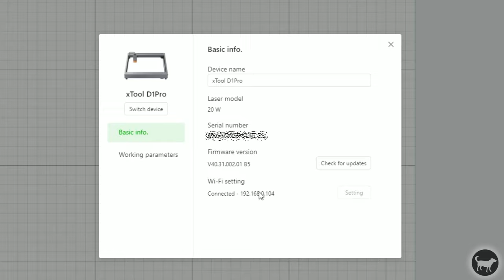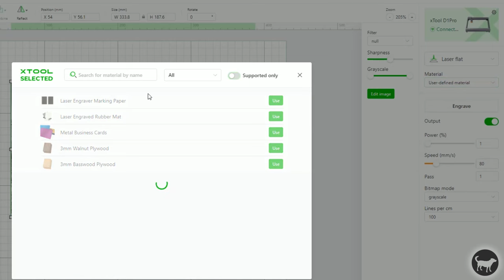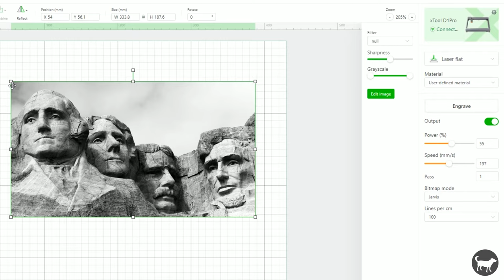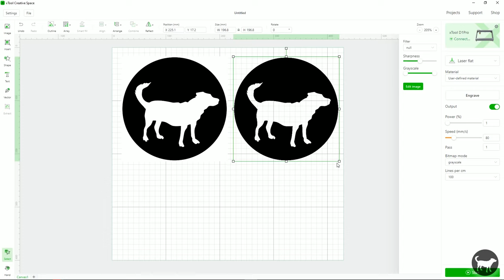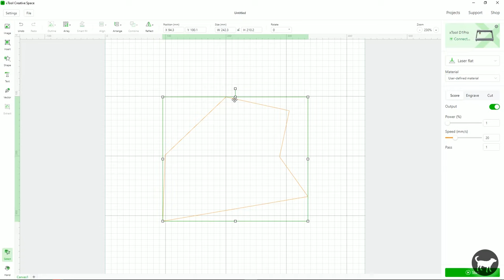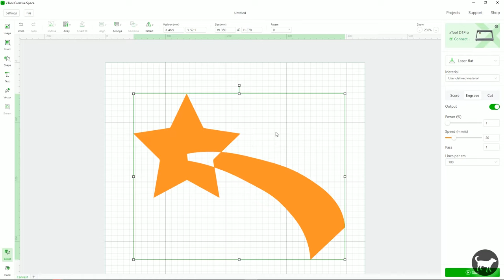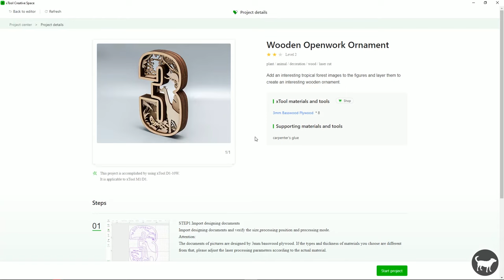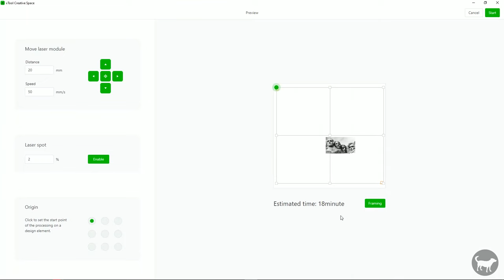xTool Creative Space Beta Tutorial for the xTool D1 Pro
This is a video that goes over the xTool Creative Space software for use with the xTool D1 Pro machine. This software is in Beta and I am not an employee of xTool but this is my understanding of the software as I was able to use it.

Looking for a grid file for the D1 Pro? You can find a video about that here:

Grid Files

00:00 Intro
01:16 Basic Info/Work parameters
03:07 Machine Settings
03:58 Engrave an image
11:21 Resolution (Lines per cm)
14:38 Image Alpha
16:33 Outline
20:06 Insert Shape /Text
21:45 Vector Drawing
23:12 Array, Align, Combine, Reflect
28:11 Send job to the laser
31:27 Project Canvas
32:25 Free xTool projects
34:26 Absolute Coordinates